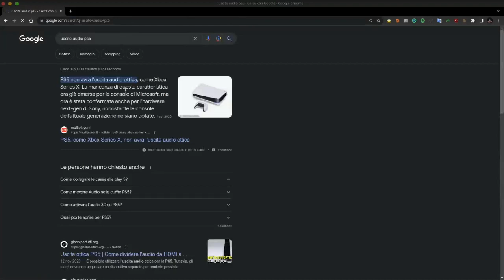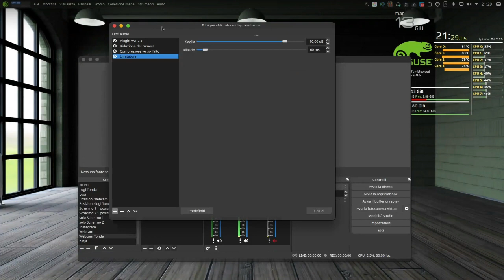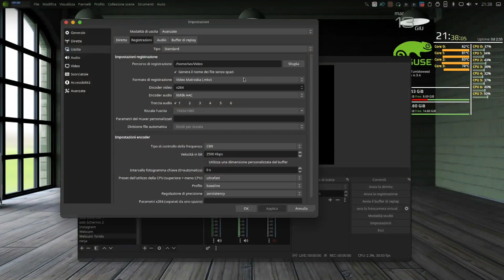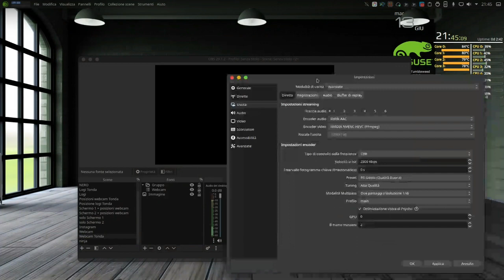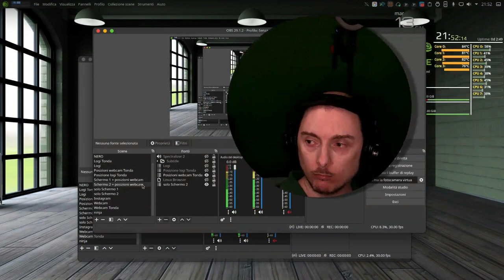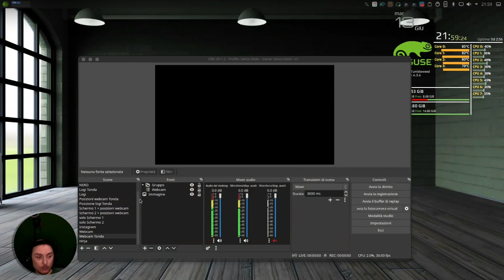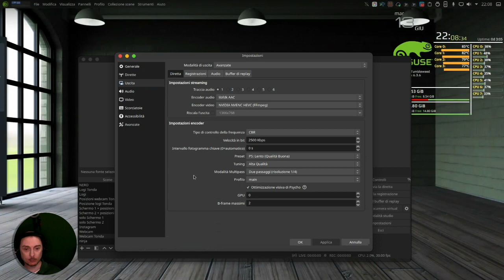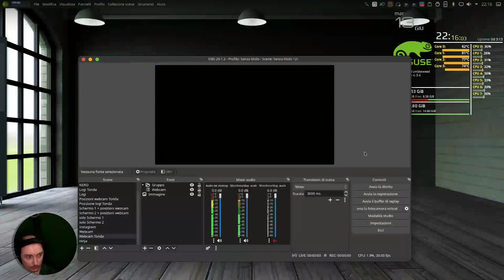Corso OBS-Studio 29 - Impostazioni OBS-Studio 29.1.2 e varie informazioni per i gamers.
Sei un gamer e vuoi capire come collegare video e audio?
Questo è il  video che fa per te.